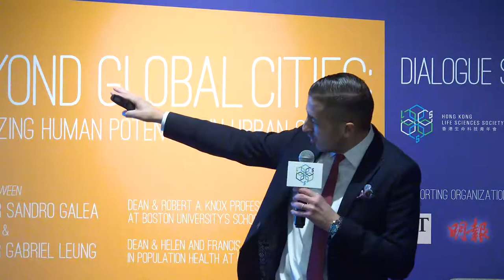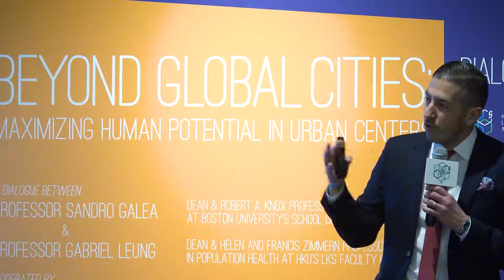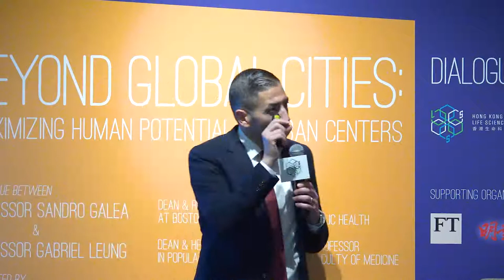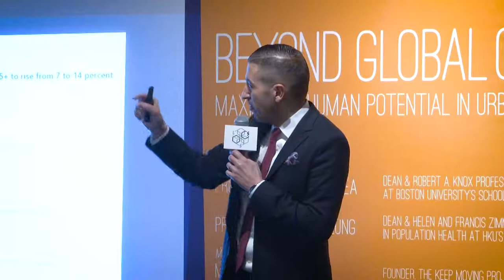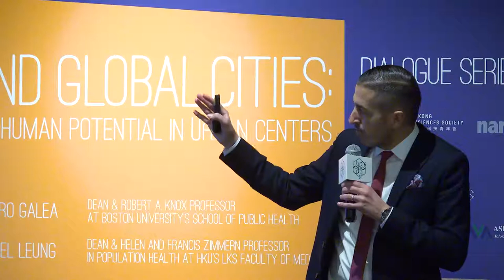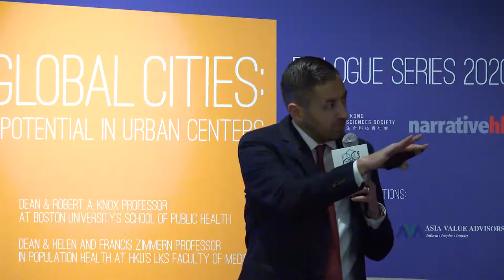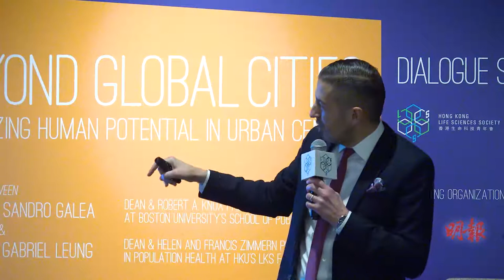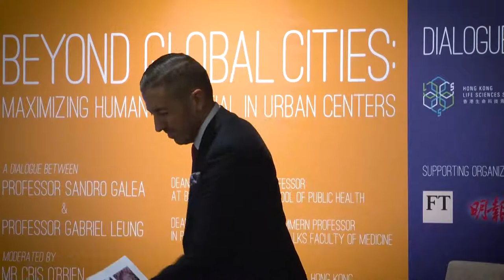[FULL VIDEO] Prof Sandro Galea @ Beyond Global Cities Dinner Dialogue